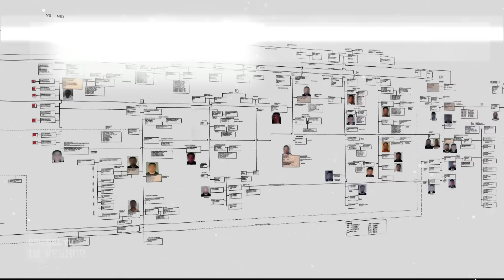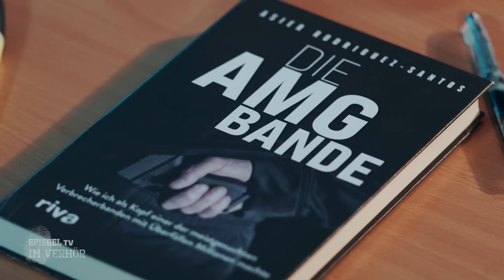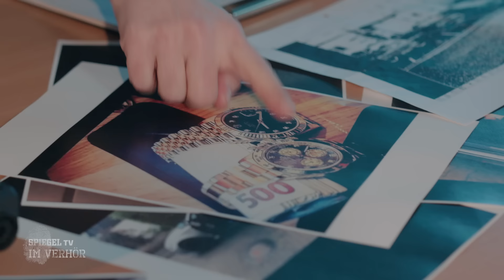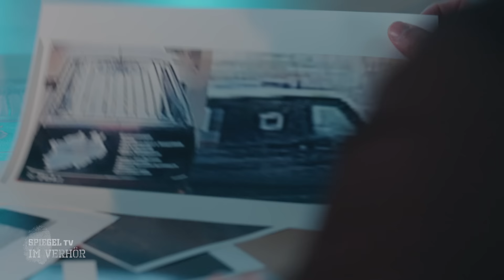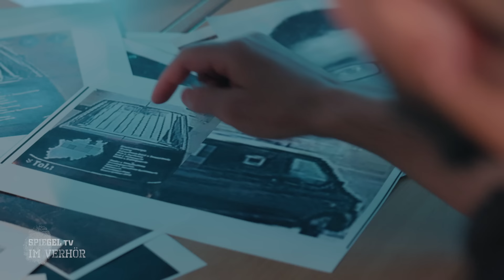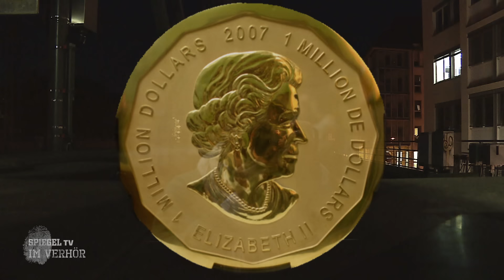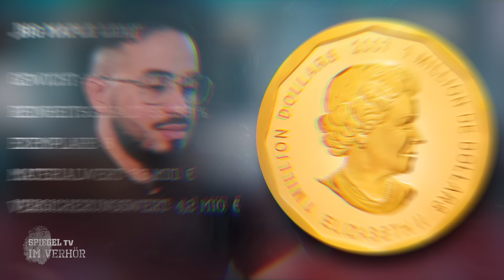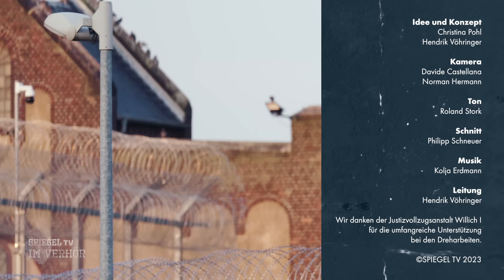Im Verhör (1): Asier Rodriguez Santos - Der Kopf der AMG-Bande | SPIEGEL TV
Er hat Geldtransporter überfallen, Geldautomaten geknackt und dabei Millionen von Euro erbeutet: Asier Rodriguez Santos war Kopf der sogenannten "AMG-Bande". Ihre Taten waren bis ins kleinste Detail vorbereitet, am Ende brachte sie die Gier nach noch mehr Geld ins Gefängnis. 12 Jahre Haft lautete das Urteil für "ARS". SPIEGEL TV hat ihn in der JVA Willich getroffen und mit ihm über seine kriminelle Karriere gesprochen.

Alle vier Episoden der Staffel kannst du als Mitglied jetzt schon werbefrei sehen, hier wirst du Member